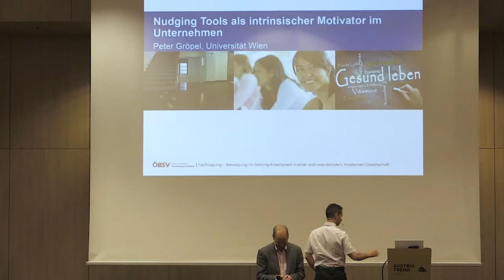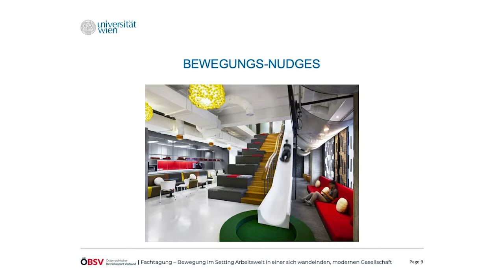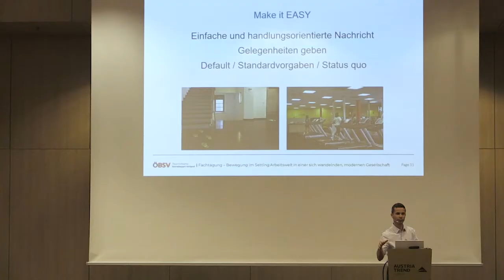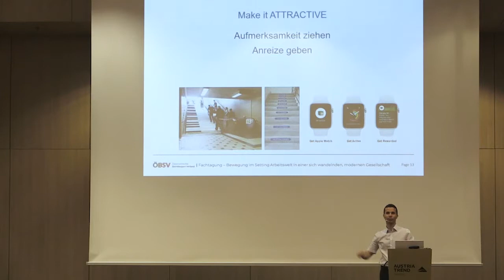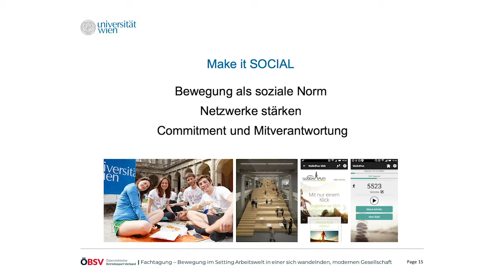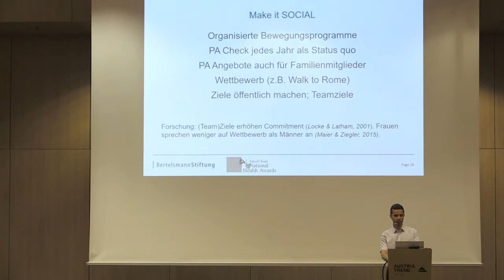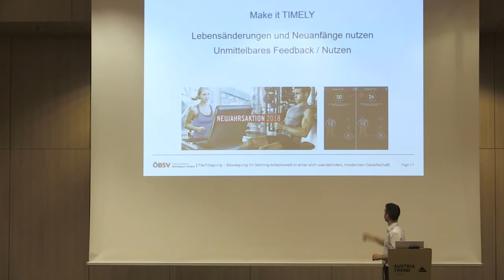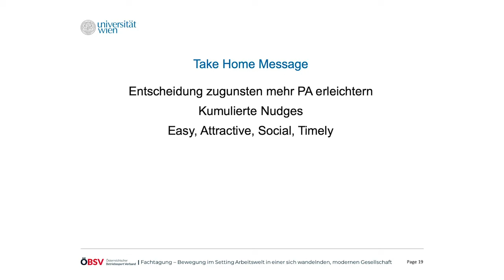Nudging Tools für mehr Bewegung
Nudging bedeutet Menschen zu Entscheidungen und Verhalten zu ermuntern ohne sie dabei zu bevormunden. In diesem Vortrag werden wirksame Bewegungs-Nudges präsentiert, die auf die Erhöhung des Gesundheitsbewusstseins der MitarbeiterInnen und somit ihrer intrinsischen Motivation für mehr Bewegung und Aktivität im Arbeitsalltag abzielen.
Mgr. Dr. Peter Gröpel - Universität Wien/ Institut für angewandte Psychologie: Arbeit, Bildung, Wirtschaft